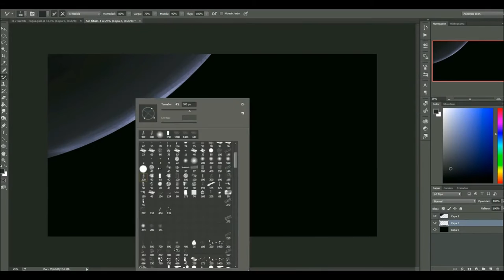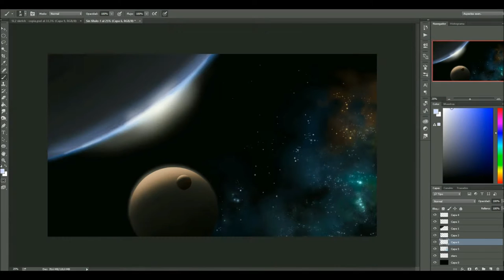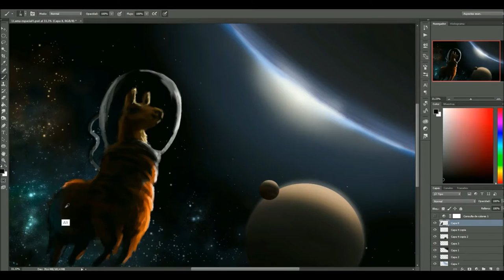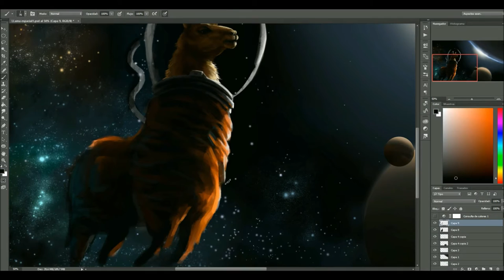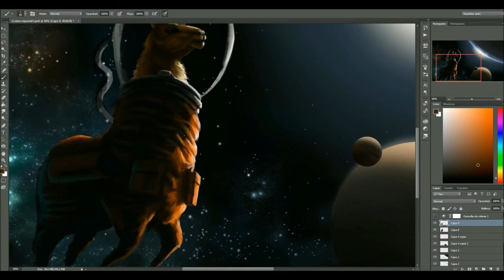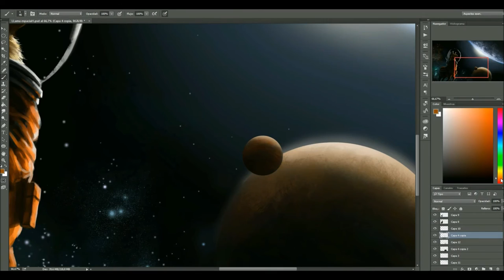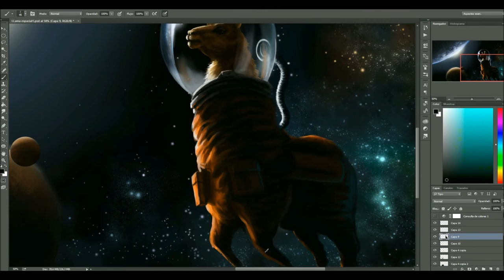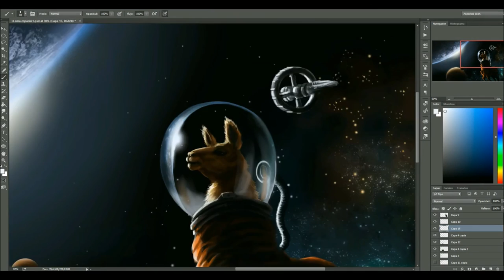Digital painting: 'Space Alpaca' (Speedpainting/Time Lapse)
This is an artwork I made as a gift for my beloved girlfriend, Valeria. I hope you guys like this time lapse as much as I enjoyed making it.

I'm using Photoshop CC and a Wacom Intuospro tablet.

Lumedinart

1) 'The Sun Never Stops Setting' by Moby

Digital Painting
Speedpainting
Speed Painting
Digital Painting In Photoshop
Digital Art
Digital Speed Painting
Speed Painting Photoshop
Time Lapse Painting
Speed painter
Speed drawing
Speed Painting Digital Art